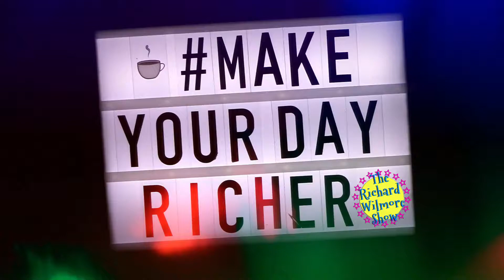Season 3 Episode 17: Judy Watters and Hearts Need Art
Judy Sheer Watters joined the Hearts Need Art team a few months ago for our first Bedside Writing program.  Hear what she has to say about working with adult cancer patients and how it has changed her life.